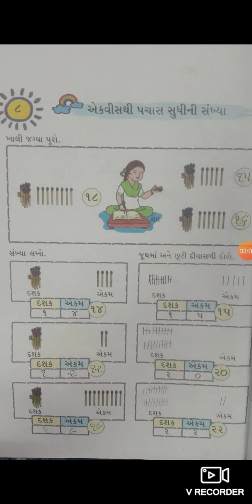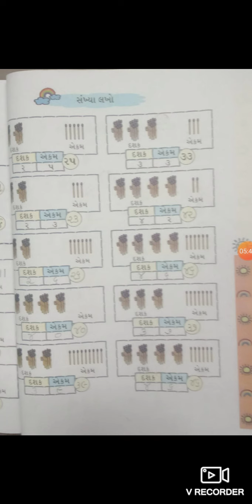std 1maths ch 8 part 1